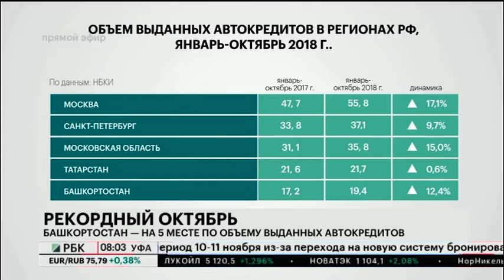НОВОСТИ 14.12.2018 08:05